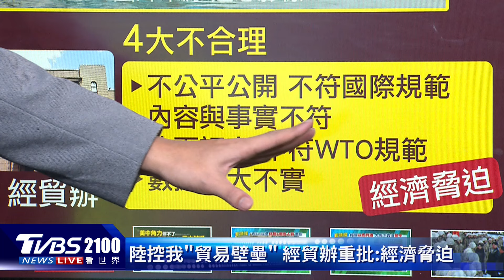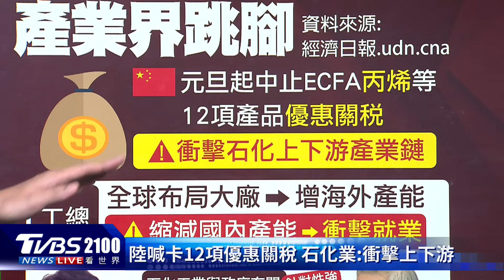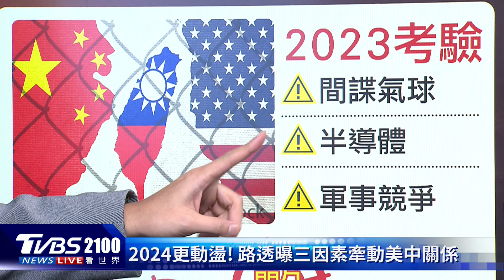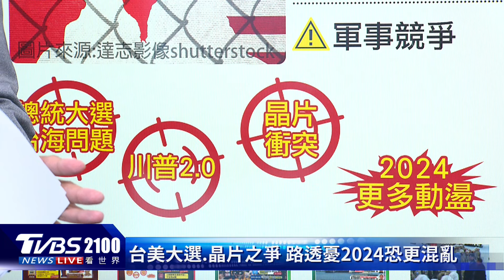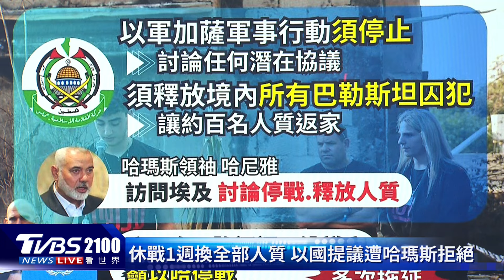中國對ECFA下重手 學者趙春山「不是狼來了」 哈瑪斯領袖辛瓦老巢遭直搗 曝光防爆電梯｜TVBS看世界PODCAST@internationalNewsplus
中國大陸宣布中止12項ECFA產品的優惠關稅，包含丙烯、氯乙烯等石化產品被鎖定，學者趙春山評論，「不是狼來了」。哈瑪斯領袖辛瓦的老巢被剿獲，以色列軍方宣稱在加薩發現了一座地道估是通往辛瓦住處，還配備深入地下20公尺的防爆電梯。主播彭志宇帶您一起來看看。